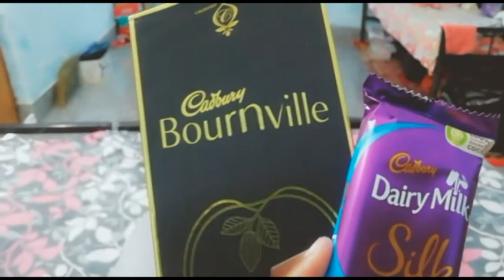अनजान लड़की ने ऑस्टिन के लिए भिजवाया महँगा वाला चॉकलेट..!!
Guyss!! Next time gift bhejna rahega toh address naam sab bhi batana aur aaplog dher sara gift bhejiye guysss...